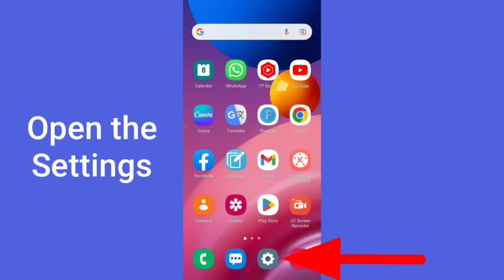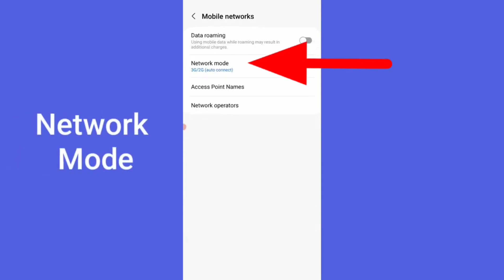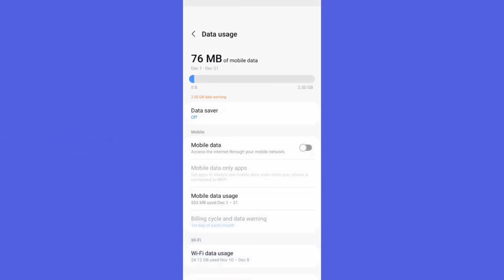Olx We're something went wrong problem solved on android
how to fix olx app we re sorry something went wrong please check your network connection problem solve kaise kare